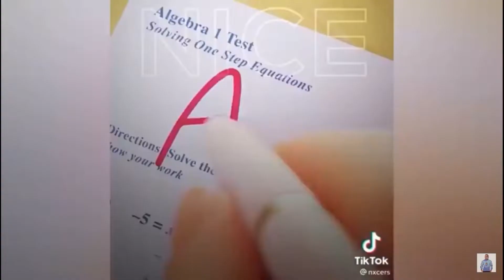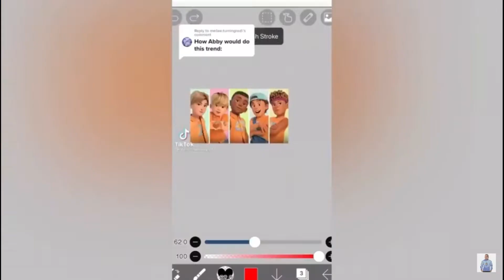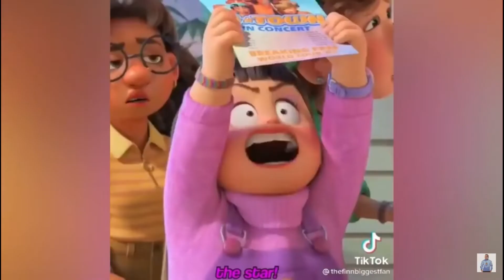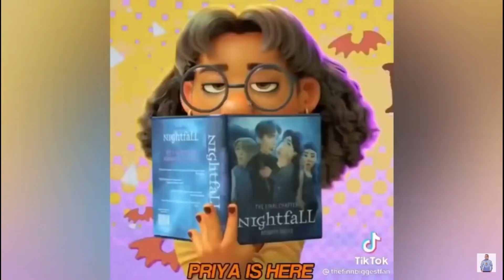Turning red-Tiktok Compilation